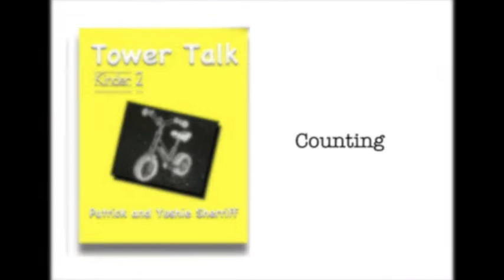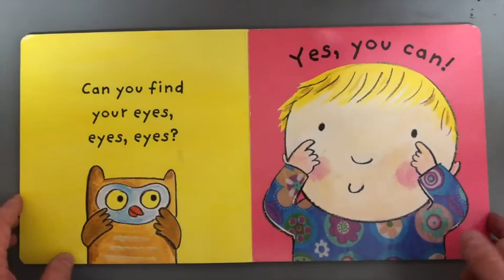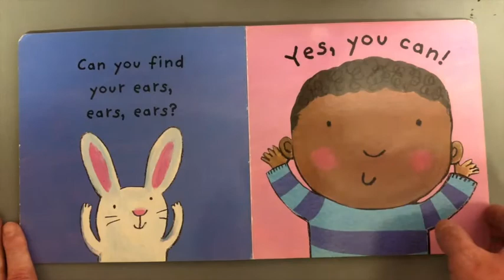Tower Talk K2-11 My head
ここで使われている教材のシリーズは全てアマゾンで購入可能です。Tower Talk Kinder 2: Lesson 11. My head